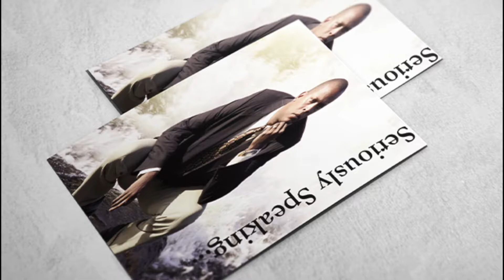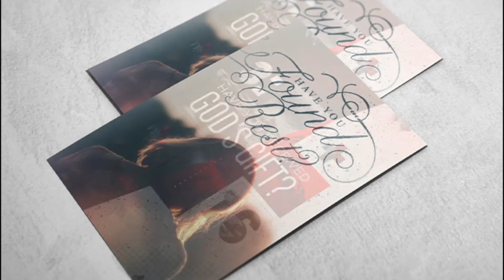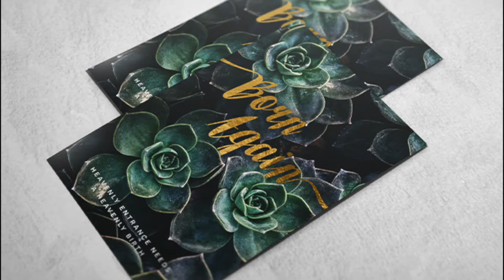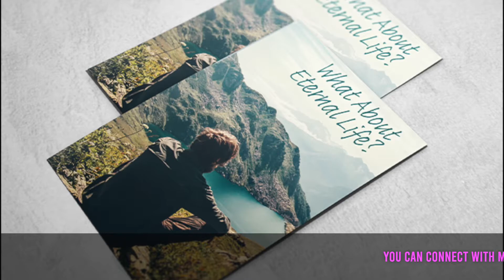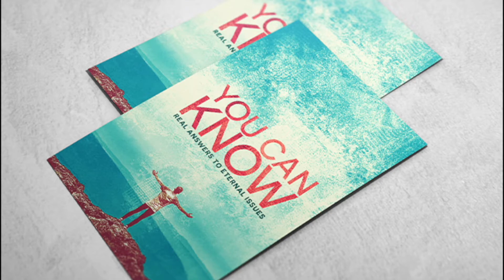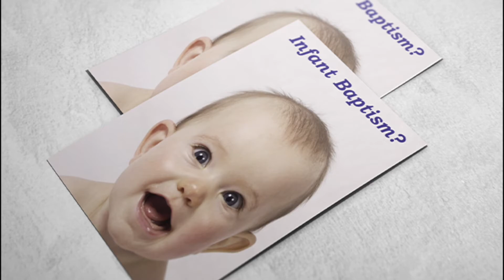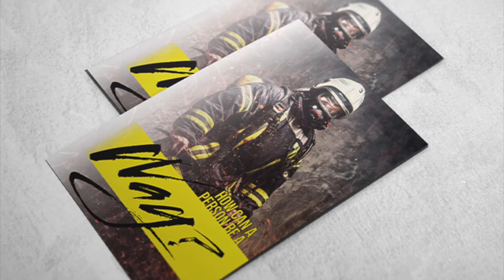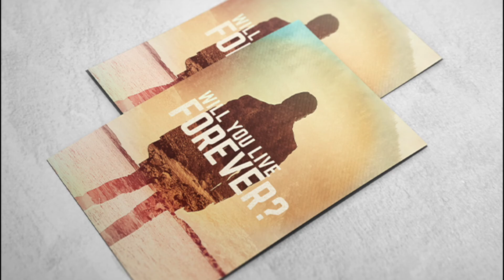Discipleship Study #30: How To Cure Pride